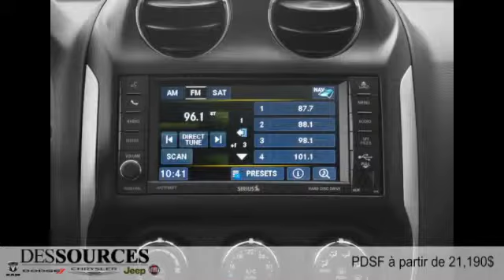Jeep Compass 2015 à Montreal Ouest (DDO - West Island)